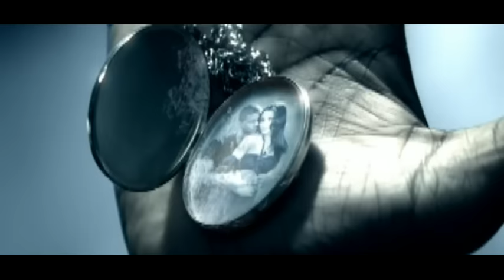Usher - Moving Mountains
Usher's official music video for 'Moving Mountains'.

Lyrics:

It's like whatever I do,
Ooh
Just can't get through to you
Ooh, ooh
I'm never gonna tell anything wrong
Ooh, ooh,
Listen
Oh

Now, now she loved me, shawty I loved her
Used to jump up in the Maybach and roll out
Used to care, she used to share
The love that she used to give me can't be found
I lost my way, she said she'd stay
And lately I've been sleeping with a ghost
My stock is down and out, I used to be worth my weight in gold
That was before a great depression kicked in and rocked us
And that was before the hurricane came in and stopped us
I told you to leave, but you lied to me
When you said that, baby no worries I promise to get us back

I know sorries, just wouldn't do it
Her heart is obliterated, I'm trying to travel through
But it's like moving mountains...
It's like moving mountains... hey.
But I keep climbing and hoping things would change
And the sky turns gray, and the water from the rain washes progress away.
It's like moving mountains... (moving mountains)

Why just leave me?